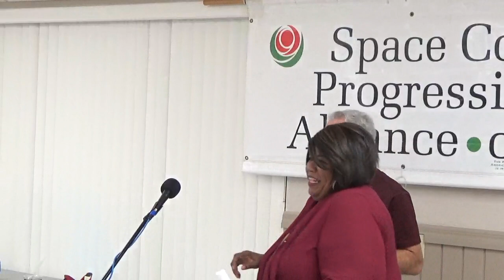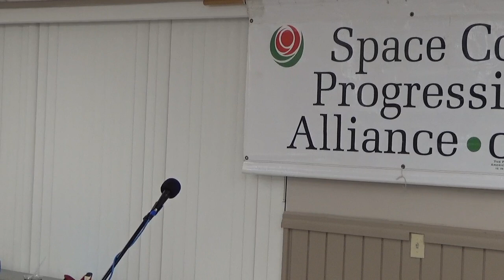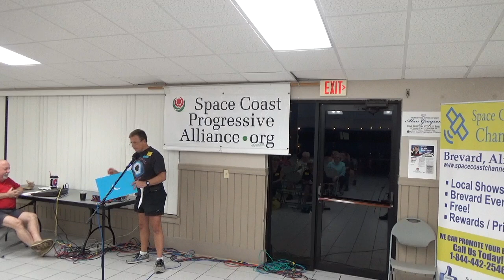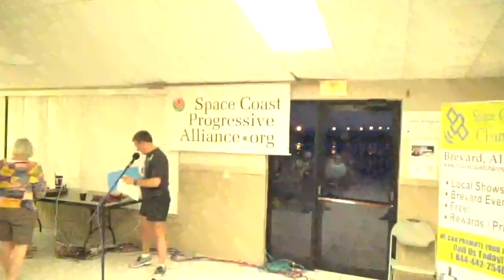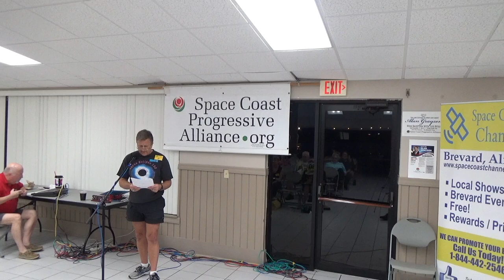SCPA Open Minded Mic Night (LV)- August 3rd, 2017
OPEN-MINDED MIC NITE! This was a chance for members to speak on a topic that is important to them and get their message out.
Time limit was 3-5 minutes (depending on the number of speakers) followed by 2 minutes Q&A.
1st or 2nd Thursdays are monthly gatherings, building the growing progressive community. Share your petitions and other items of interest, make brief announcements. Enjoy the gathering, super programs, super people. Bring a friend! Free and open to the public.
Space Coast Progressive Alliance (SCPA) is an advocate for the Greater Public Interest. We advance progressive policies that further civil and voting rights, personal liberty, the environment, health care, education, labor, peace, social welfare, financial stability and international harmony. Florida non-profit founded in 2004.